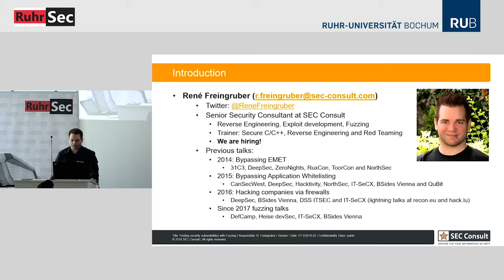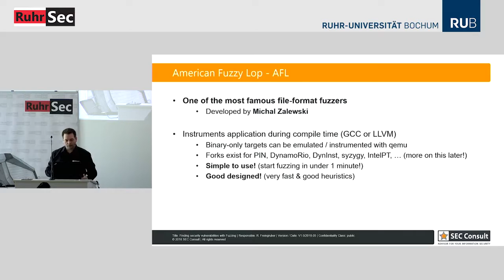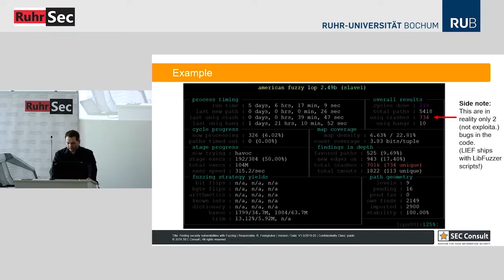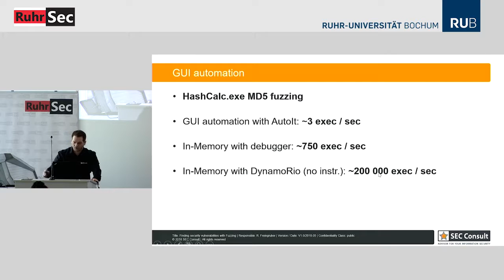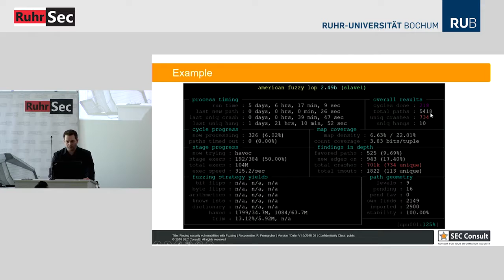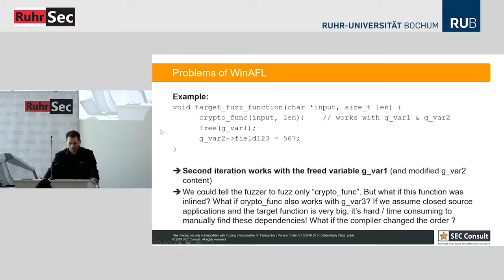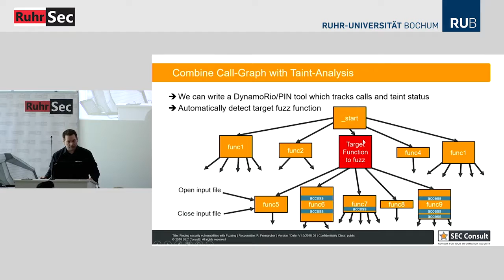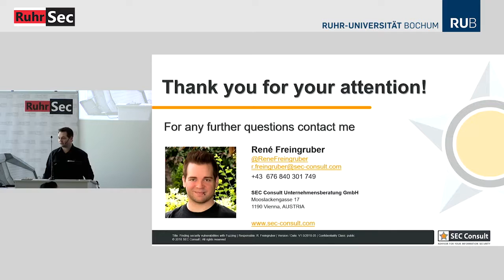Finding security vulnerabilities with modern fuzzing techniques - Rene Freingruber (RuhrSec 2018)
Permission granted to repost by SEC Consult.

Abstract. Fuzzing is a very powerful technique to detect flaws and vulnerabilities in software. The aim of this talk is to demonstrate different techniques which can be used to fuzz applications or libraries. Choosing the correct and most effective fuzzing technique will be discussed with real-world examples.

Moreover, hints according common problems and pitfalls during fuzzing will be given. The first part of the talk discusses general concepts of fuzzing whereas the second part covers important areas which influent the fuzzing results. A special focus of the talk will be the difference of fuzzing applications with source code available versus fuzzing closed-source applications.

About: René Freingruber has been working as a professional security consultant for SEC Consult for several years. He operates research in the fields of malware analysis, reverse engineering and exploit development. He also studies modern mitigation techniques and how they can be bypassed by attackers. In the course of that research he came across Microsofts Enhanced Mitigation Experience Toolkit and gave various talks about the (in)security of it at conferences such as RuxCon, ToorCon, ZeroNights, IT-Secx, DeepSec, 31C3 and NorthSec.